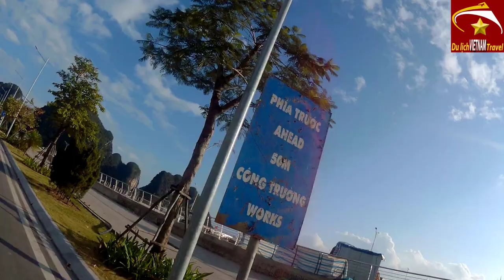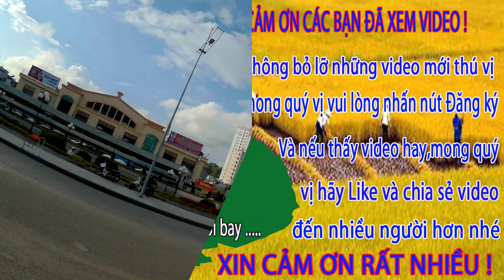EM GÁI XINH ĐẸP ĂN MẶC HỞ CẢ ÁO CON ở khu đáng sống nhất hòn gai quảng ninh - Cuộc sống hạ long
Video này Minh Toàn xin giới thiệu đến quý vị và các bạn về khu nhà ở đáng sống nhất ở Hòn Gai QUảng Ninh. Minh Toàn có dịp sang thăm khu này ở Hòn Gai và tình cờ bắt gặp em xinh gái mặc hở cả áo con đi ngoài đường. Mời quý vị và các bạn cùng xem video nhé.
1. Hà nội ngày nay
3. Giải trí hấp dẫn ở việt nam
4. Du lịch việt nam
5. Cuộc Sống Hạ Long
6. Tổng hợp du lịch việt nam vietnam travel